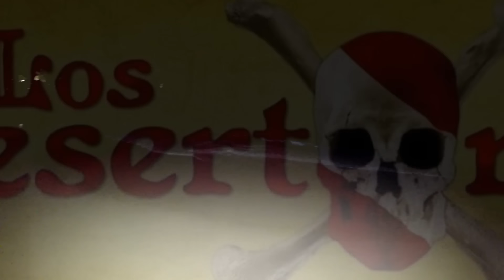Los Desertores @ Dive ( Turtle )